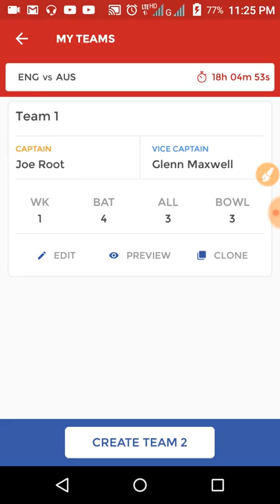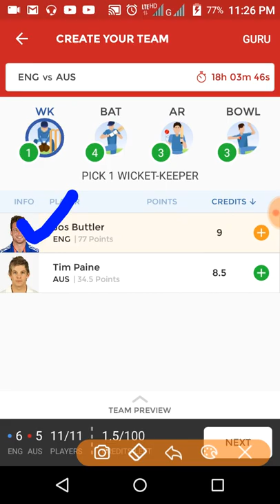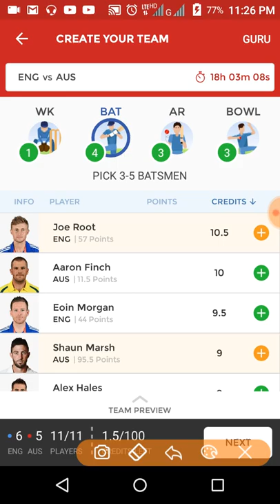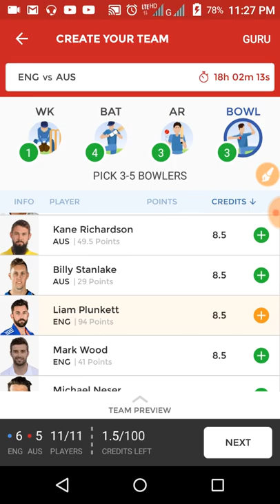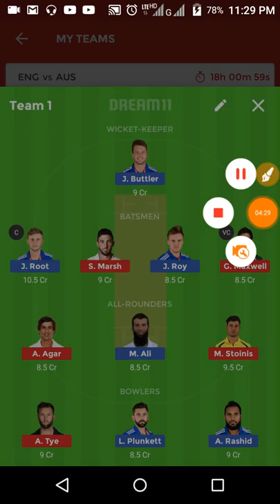ENG VS AUS 3RD ODI | DREAM11 TEAM NEWS PLAYING 11 AND UPDATED